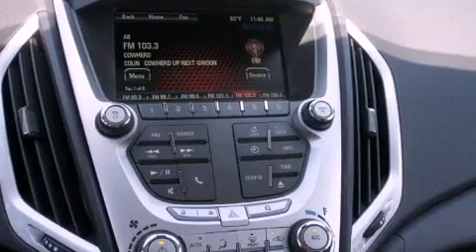2012 GMC Terrain Ft. Worth TX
Year : 2012
 Make : GMC
 Model : Terrain
 Engine : 2.4L 4 Cyl. Fuel Injected
 Trans . : 6 Speed Automatic
 Exterior : Carbon Black Metallic
 Miles : 10

 Stock : 222791

 2012 GMC Terrain Denton TX